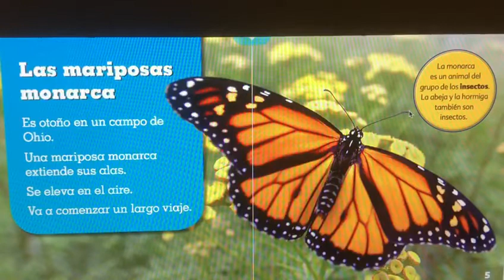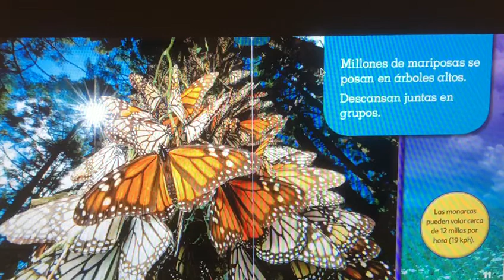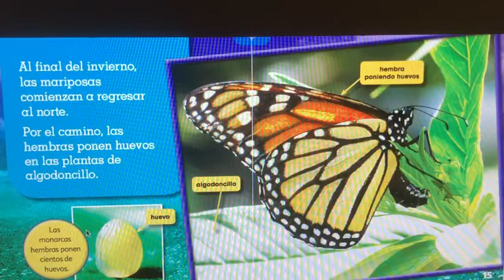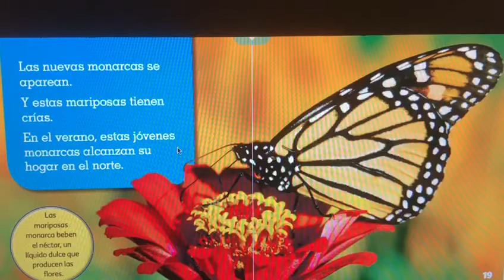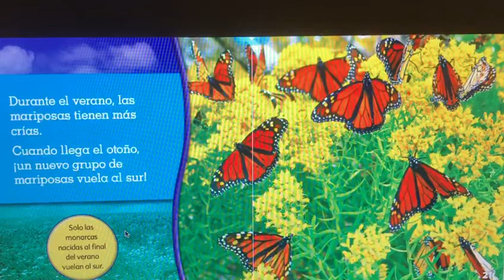Las Mariposas Monarcas - Lectura en voz alta